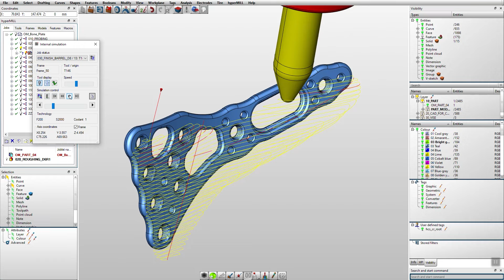hyperMILL MEDICAL Solutions: Manufacture Medical Products Successfully | CAM-Software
The right CAM system is an important factor within the medical device manufacturing process. With hyperMILL you can quickly and easily generate safe NC codes: whether in prototyping, toolmaking or production. All around the globe, well-known medical manufacturers and suppliers use hyperMILL successfully. Additionally, they can always rely on our manufacturing know-how.